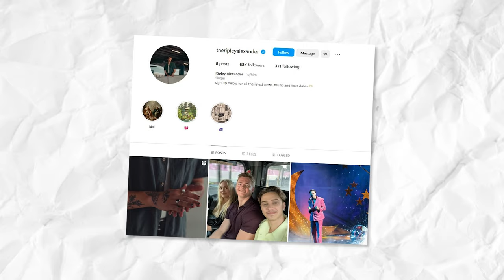What Australian Idol Didn't Tell You About Ripley Alexander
The Idol franchise has proven to be a global phenomenon, captivating audiences not only in the USA but around the world. The talent showcased in these competitions is nothing short of extraordinary, and it transcends borders and cultures. An outstanding example of this international caliber is 19-year-old Ripley Alexander, whose remarkable voice has left listeners in awe.

For Ripley, music is not just a hobby; it is a passion and a lifelong commitment. Having performed for a significant period, he has honed his craft, and his journey on the Australian Idol platform is a testament to his readiness for global exposure. Ripley Alexander stands at the threshold of a broader stage, prepared to share his talent with a global audience and make his mark on the international music scene. Join us as we tell you What Australian Idol Didn't Tell You About Ripley Alexander.